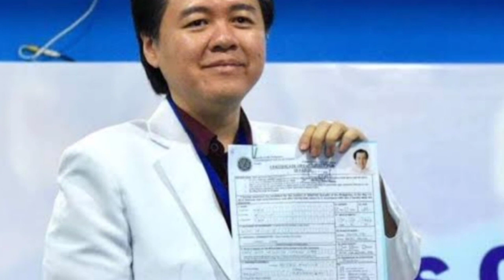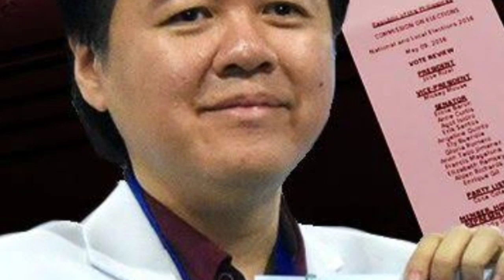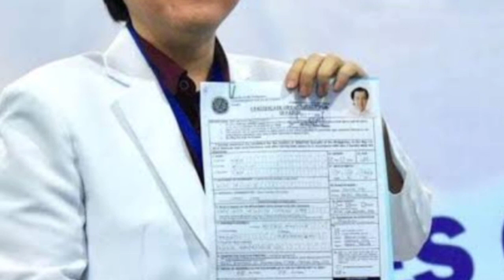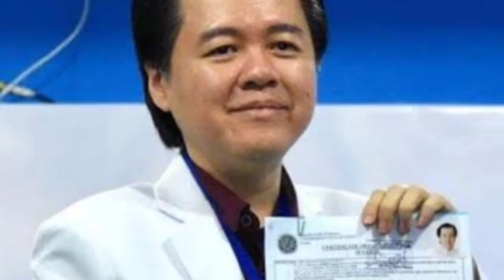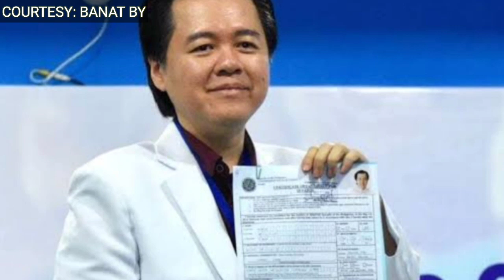SHOCKING! KRIS AQUINO KINASUHAN SI DOCTOR ONG NA-SHOCK SA NANGYARI PUMALAG NA!